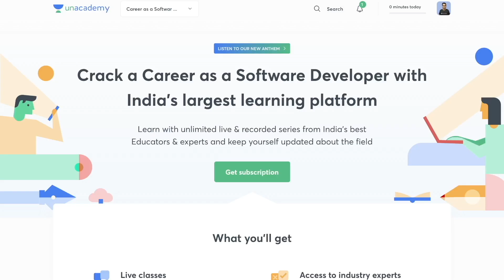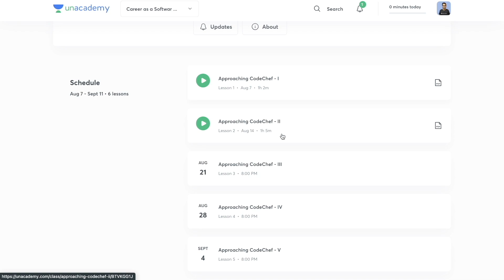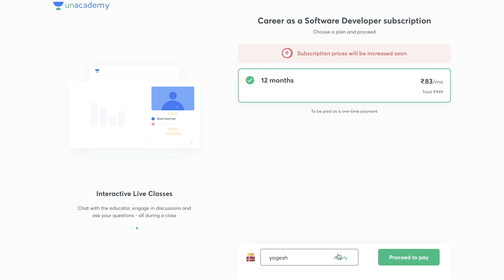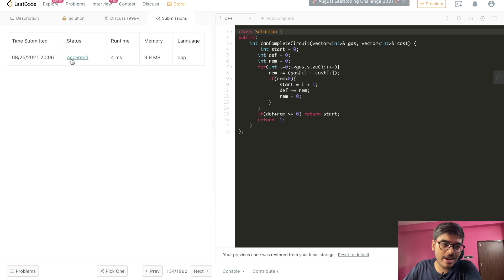Find the first circular tour that visits all Petrol Pumps | DSA Sheet | Amazon🔥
Hey, Guys in this video I have explained how we can solve the problem 'Find the first circular tour that visits all Petrol Pumps'.

Time Stamps

0:00 Intro
0:38 promo
2:06 Explanation + Code